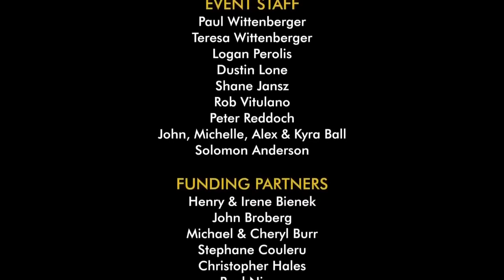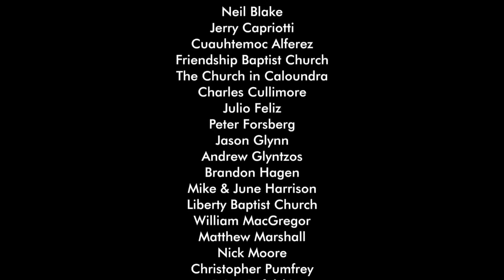Seminar 1 Starting the Conversation Pastor Steven Anderson @ Soul winning Conference